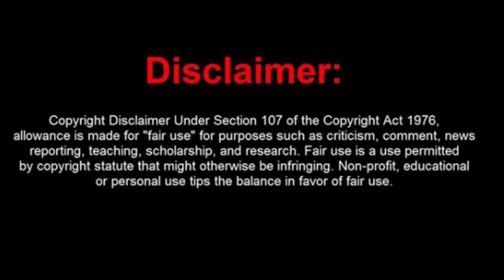Udaariyaan Producers to bring NEW SHOW on Colors TV | Ravi Dubey, Sargun Mehta | ColorsTV News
Udariyaan colors tv latest news
ravi dubey sargun mehta new show on colors
Udaariyan colors tv today full episode
Udaariyan off air
Udaariyan latest news
Udaariya ending reason going off air or not?
Pinjara khubsurati ka leap
Pinjara khubsurati ka leap promo
Pinjara khubsurati ka to take leap or not
 Pinjara khubsurti ka today episode
Pinjara khubsurti ka latest news
Pinjra khubsurti ka mayura to die or not
Pinjara khubsurti ka omkara sahil uppal
Pinjara khubsurti ka new track latest news
Pinjara khubsurti ka colors tv full latest episodes
Colors tv live now
Abhishek malik entering Pinjara khubsurti ka
Pinjara khubsurti ka latest promo
Mayura riya sharma to exit quit in Pinjara khubsurti ka or not?
Colors tv latest news 2021
Barrister babu new timeslot timings
Namak ishq ka launch date start date timeslot timings
Molkki latest news
Bb14 timing timeslot
Shakti new timings
Pinjra khubsurati ka Timing timeslots changed new timings
Colors tv latest news 2020
Bigg boss 14 extended
Bigg boss 14 extension
Bigg boss 14 new wild cards revealed
Bb14 more wild cards or not
Bb14 live updates
Bb14 latest twists task
BB14 latest updates
Bb14 latest news
Bb14 latest promos
Bb14 today episode live
Bigg boss today episode full
Bb14 full latest episodes
Rahul vaidya Rubina dilaik aly goni Jasmin bhasin Abhinav nikki tamboli pavitra punia eijaz khan
Bigg boss 14 wild card entries confirmed revealed wild cards list
Bb14 new wild card entries list
Kavita kaushik FiR SAB TV bigg boss 14
Bb14 latest news
Bigg boss season 14 latest news
Bb14 wild card entries
Bb14 wild card entries entering house date latest real news
Who are wild card entries in bigg boss season 14?
Bb14 latest news 2020
Rubina dilaik Abhinav singh
Jasmin bhasin pavitra punia
Jaan, eijaz khan, Shehzad singh, nikki tamboli
Naina singh , pratik sehajpal, shardul pandit bb14 wild card entries
Seniors exit quit leave bb14 house
When will seniors leave bb house?
Bb14 confirmed contestants list 2020
Bigg boss season 14 launch date launch month
Colors tv latest upcoming shows 2020
Bigg boss season 14 news 2020
Bigg boss 14 launch date lockdown
Bb14 Contestants names
Bb14 actors list 2020
Bb14 launch dates
Bigg boss 13 sidhharth shukla
Meri sardarni serial colors
Bb14 all episodes full voot app
Bb14 weekend ka vaar full episode details
Weekend ka vaar Latest news video 2019 clip salman angry on sidhharth
Bigg boss 14 house reveal promo
Bigg boss 14 contestants names
Bigg boss 14 celebrity names
Bigg boss 14 full cast
Bigg boss 14 all contestants
Bigg boss 14 all Jodis names revealed
Bb14 salman khan colors TV
Bb14 location bb14 launch
Bb13 timings bb14 start date launch date
Bb14 full launch evente / start date
Naagin Season 3
Roop - Mard Ka Naya Swaroop
Belan Wali Bahu
Savitri Devi College & Hospital
Shakti – Astitva Ke Ehsaas Ki
Silsila Badalte Rishton Ka
Tu Aashiqui
colors tv new latest upcoming shows serials 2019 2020